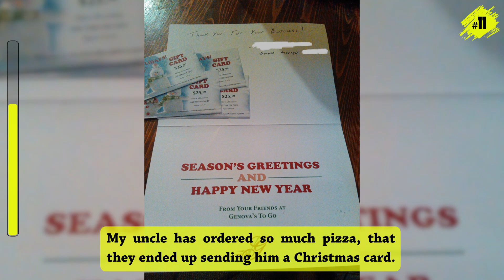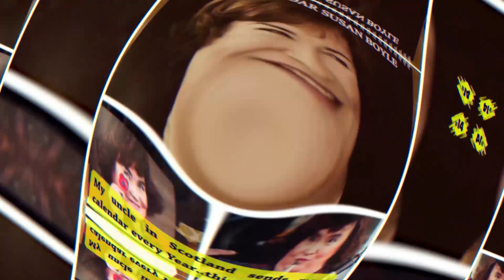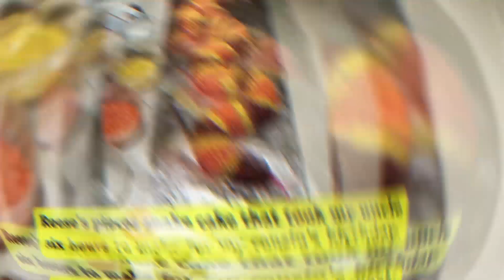Uncles Being Uncles..💕😂